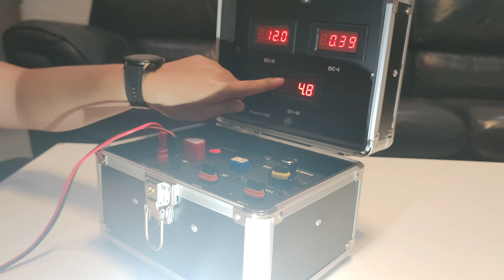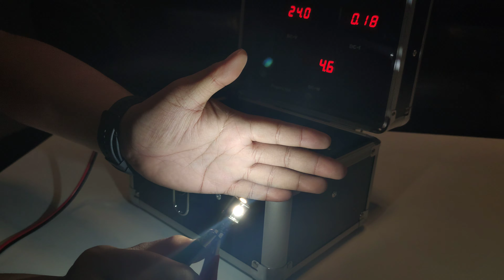Review T10 3titik Canbus CSP